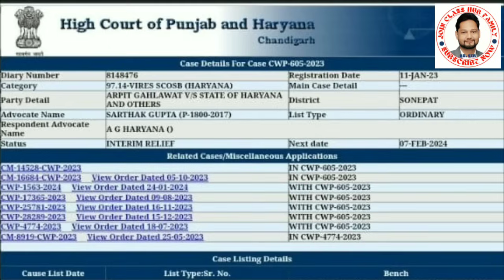HSSC court case | जानिए क्यों मिली अगली तारीख | group C, D bhartiyon का अब क्या होगा ?